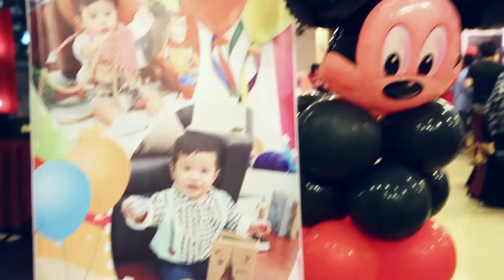Beryl 1st Birthday